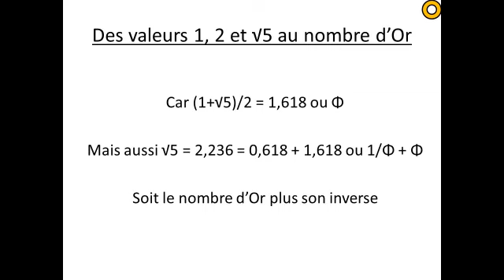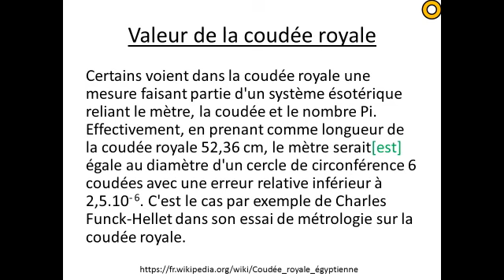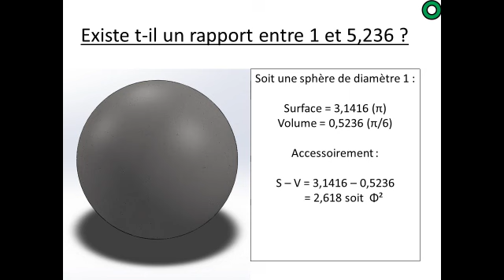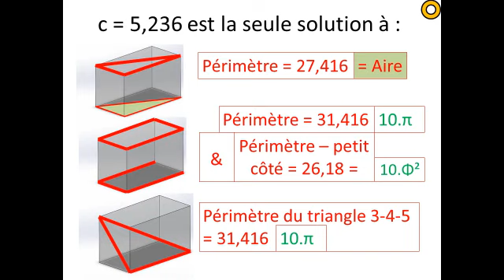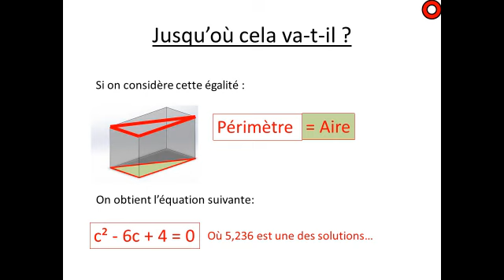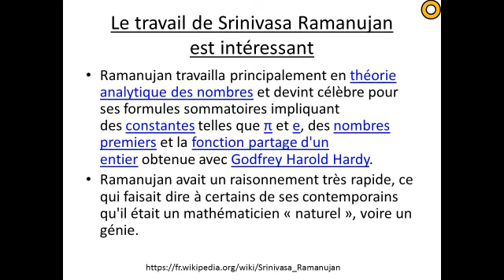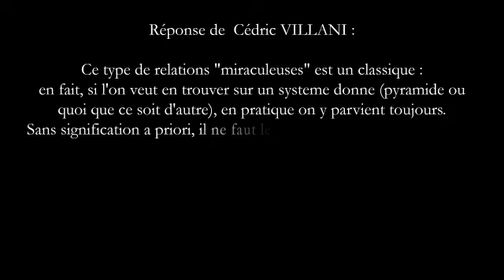Φ La chambre du RΦI KHEOPS Φ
N'hésitez pas à consulter l'intégralité de mes vidéos à commencer par la plus importante à mes yeux :